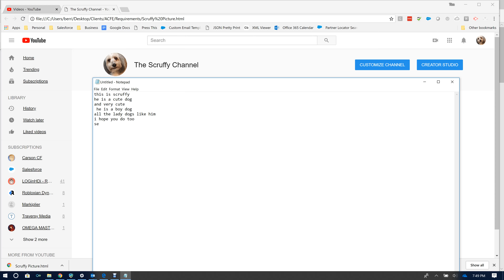Introduction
A biography all about Scruffy